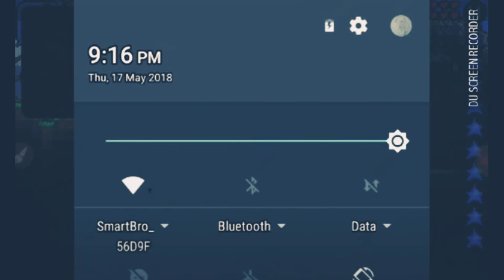Dane playz Terraria 1 (1st gaming video)